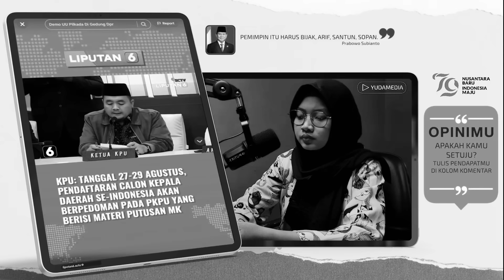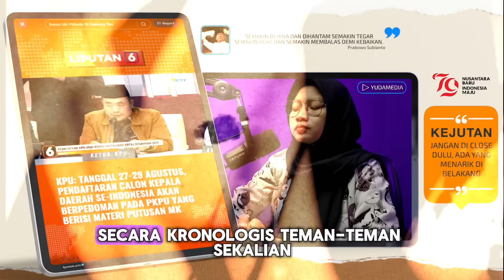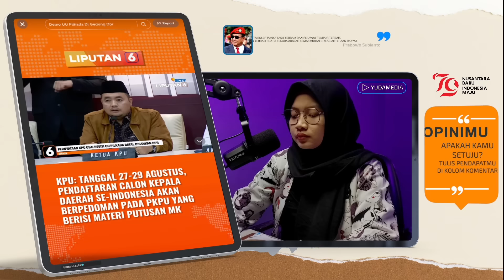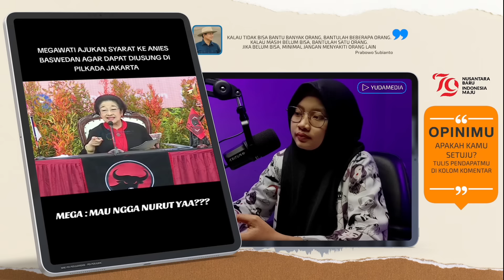M.QODARI BUAT PREDIKASI MENGEJUTKAN 😱 USAI GEGER GEDHEN DEMO REVISI UU PILKADA💥 PDIP KESERET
KPU IKUTI KEPUTUSAN MK - KIM PLUS TETAP SOLID - PDIP PERTIMBANGAKAN ANIES KALAU MAU NURUT
1. RESPON KPU TERKAIT ISU REVISI UU PILKADA BATAL DISAHKAN DPR “KONSISTEN PUTUSAN MK AKAN KAMI TINDAK LANJUTI”
2. PRESIDEN WANTI WANTI PENGAWAS SOAL NETRALITAS DAN MONEY POLITIK PADA PILKADA 2024
3. WAKIL KETUA DPR, SUFMI DASKO AHMAD SEBUT DPR BATAL SAHKAN REVISI UU PILKADA
4. PREDIKSI MR Q SOAL PARTAI YANG AKAN KELUAR DARI KIM PLUS
5. MENANGGAPI KEPUTUSAN MK, PKS TEGUHKAN NIAT UNTUK TETAP USUNG RK - SUSWONO UNTUK JAKARTA
6. MEGAWATI AJUKAN SYARAT KEPADA ANIES KALAU MAU DIUSUNG OLEH PDIP “MAU NGGA NURUT YAA??”